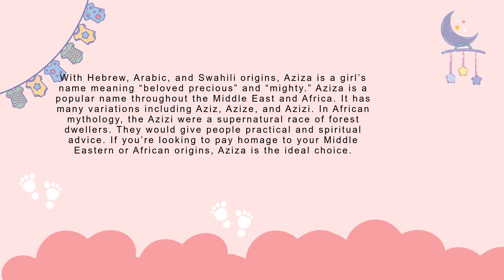Aziza baby name meaning, Origin and Popularity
Aziza baby name meaning, Aziza name meaning, Aziza name origin, Aziza baby name origin, Aziza name popularity